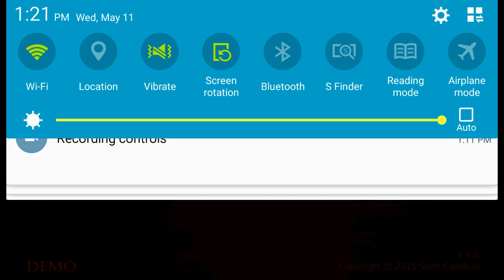Let's Play - Five Nights At Freddy's 4 !